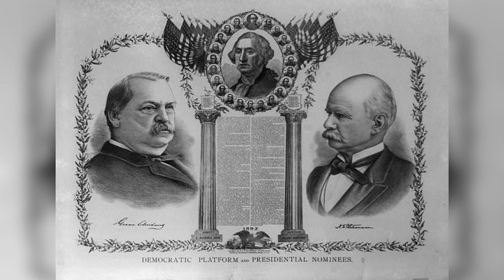Who is President Grover Cleveland? | President Grover Cleveland biography | World Of Knowledge 🌍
Stephen Grover Cleveland was an American politician and lawyer who was the 22nd and 24th president of the United States, the only president in American history to serve two non-consecutive terms in office .

He won the popular vote for three presidential elections—in 1884, 1888, and 1892—and was one of two Democrats to be elected president during the era of Republican political domination dating from 1861 to 1933.

Born to a Presbyterian minister, Cleveland grew up in upstate New York.

In 1881, he was elected Mayor of Buffalo and later, governor of New York.

Cleveland was the leader of the pro-business Bourbon Democrats who opposed high tariffs; Free Silver; inflation; imperialism; and subsidies to business, farmers, or veterans.

His crusade for political reform and fiscal conservatism made him an icon for American conservatives of the era.

Cleveland won praise for his honesty, self-reliance, integrity, and commitment to the principles of classical liberalism.

He fought political corruption, patronage, and bossism.

As a reformer, Cleveland had such prestige that the like-minded wing of the Republican Party, called "Mugwumps", largely bolted the GOP presidential ticket and swung to his support in the 1884 election

As his second administration began, disaster hit the nation when the Panic of 1893 produced a severe national depression, which Cleveland was unable to reverse.

It ruined his Democratic Party, opening the way for a Republican landslide in 1894 and for the agrarian and silverite seizure of the Democratic Party in 1896.

The result was a political realignment that ended the Third Party System and launched the Fourth Party System and the Progressive Era